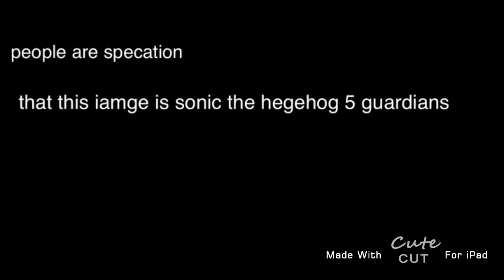Sonic the hedgehog 5 guardians teaser image gamescom 2015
Sega released this teaser image whether is in game or just cgi